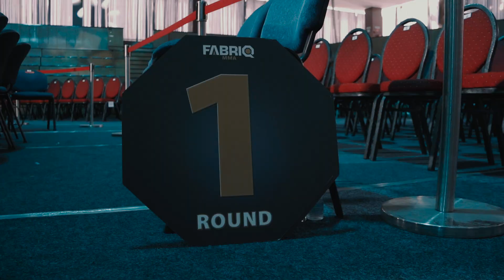Aftermovie: FABRIQ 3 (Baba Jaga sa vzdal, najrýchlejšie ukončenie za 27 sekúnd)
Na začiatku roka – 20. januára 2024 – sa Fabriq MMA vracia do Nitry, kde potvrdí svoju pozíciu na domácej scéne.

Po zlomení ďalśích rekordov v sledovanosti pripravuje organizácia zatiaľ najdrahšiu kartu, ktorá ponúkne prestížne zápasy z domova aj zo sveta a bude pokračovať v jednoznačnom cieli – budovať novú generáciu MMA šampiónov!